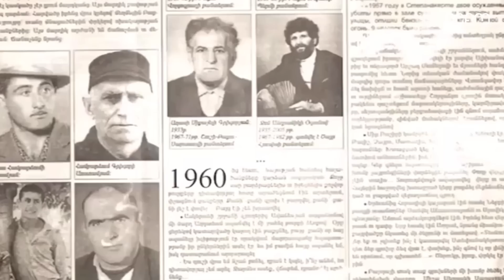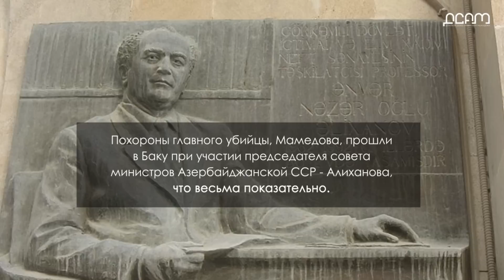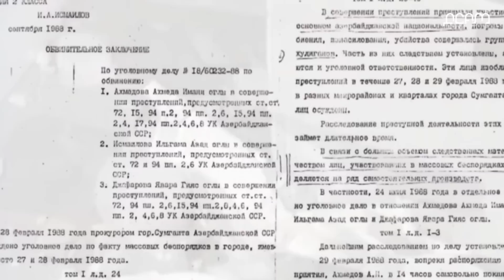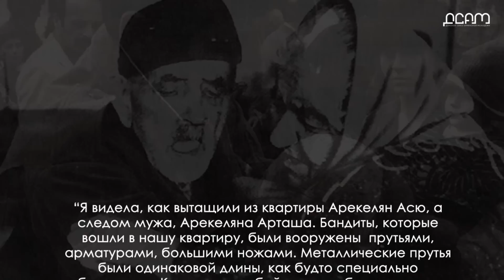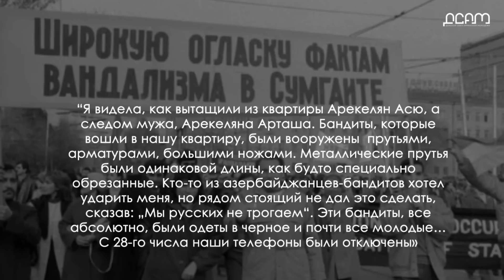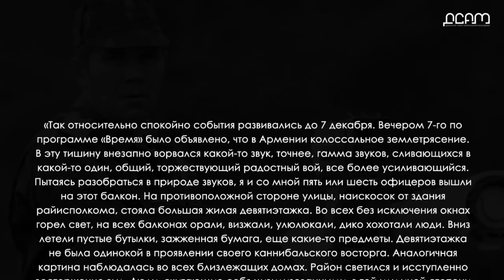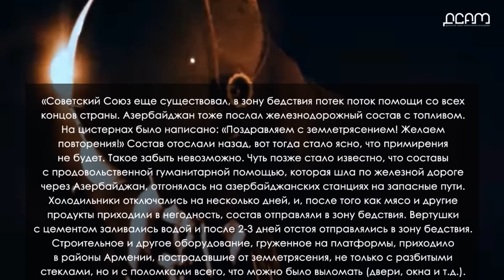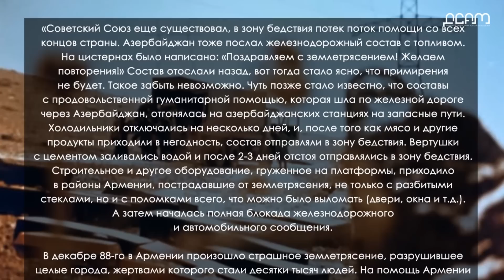МИФ №2 - Мирная жизнь армян в Азербайджанской ССР + [EN/DE/FR/AZ/ARM] Sub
Представляем Вашему вниманию второй  видеоролик из цикла «5 мифов об Азербайджане». Целью данного проекта- распространение правды и разоблачение  дезинформации и фальсификации истории со стороны Азербайджана в отношении Армянского государства.

Второй темой в цикле стал миф о том, что Азербайджан всегда стремился обеспечить здоровую и мирную атмосферу в регионе, создан азербайджанской пропагандой. Продолжающаяся с 12 декабря блокада Арцаха является тому подтверждением — Азербайджан всегда поощрял преступные действия в отношении мирного армянского населения. Ни о каком спокойном мирном сосуществовании армян и азербайджанцев в тот период, когда по указу верхушки советской власти и против воли жителей Арцах был включён в состав АзССР, речи идти не может.

Доказать обратное  данного утверждения можно в два клика, весь материал (интервью очевидцев, статистика и другие источники) находится в открытом доступе.

Как бы мы не были уверены в своей правде, ложь и пропаганда очень легко проникают в сознание людей, если об этом позаботиться. Поэтому давайте не забывать о том, что эту правду нужно рассказывать.

00:00 — начало
01:35 — убийство мальчика
04:13 — системные запреты в Арцахе
07:00 — погромы армян
09:27 — реакция на землетрясение
12:34 — вывод